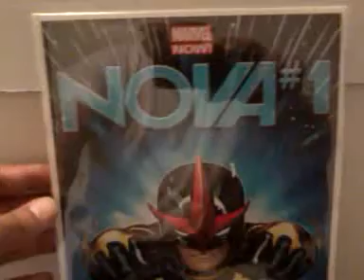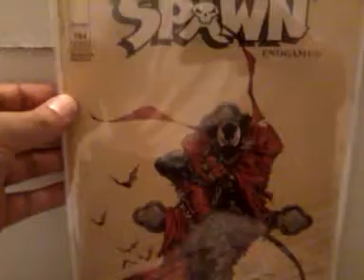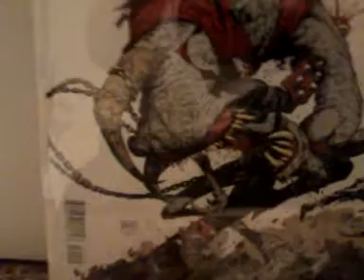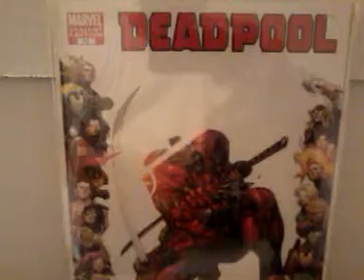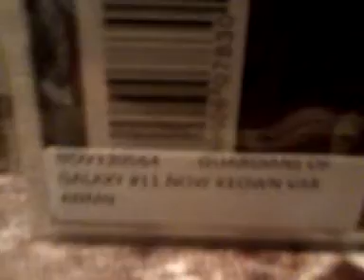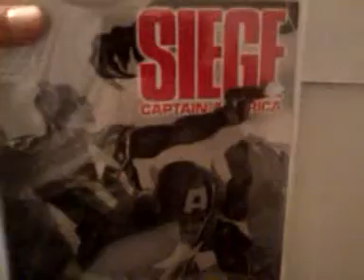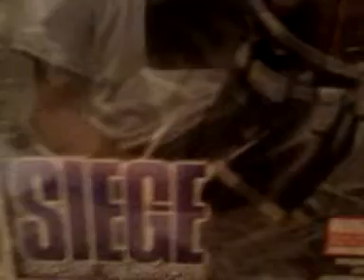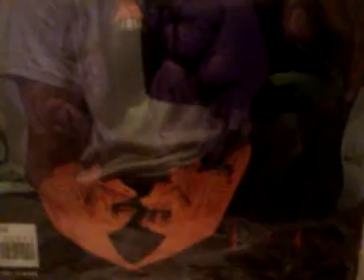comic book collection #8